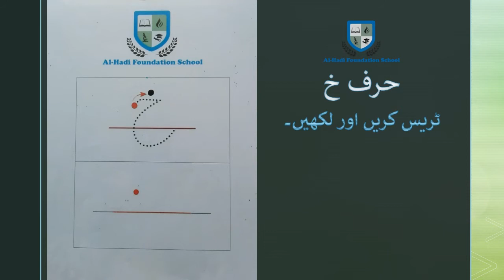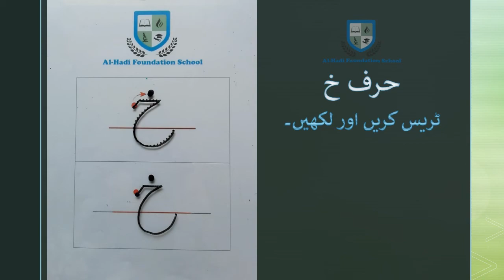Playgroup - کلیاں - Page 28 - حرف خ - July 14